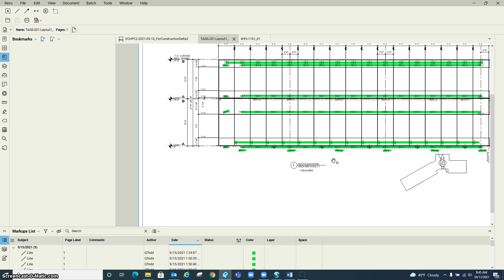Field Use Fabrication Checklist 1A: How to find the location of the sill runner on the keysheet